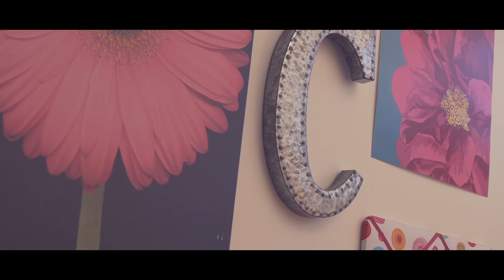Don't Miss Your Chance | Carroll University No Excuses Campaign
Carroll University's No Excuses program is built on national examples of bystander intervention. You can actively help prevent incidents before they occur and keep your friends and campus community safe.

The platform raises awareness, provides skill building, promotes confidence to act, and educates individuals to recognize the continuum of violence. Our goal is to promote a culture where all members are skilled to intervene and help keep our community safe.